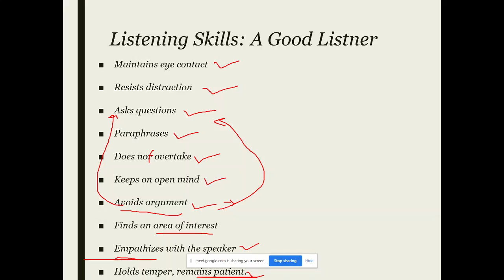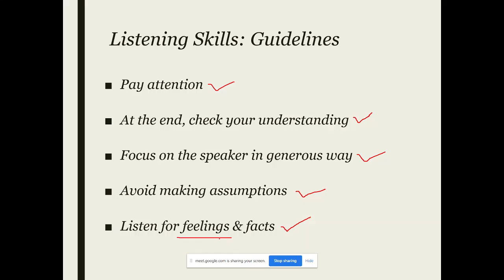Listening : V - A Good Listener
What does a good listener do?